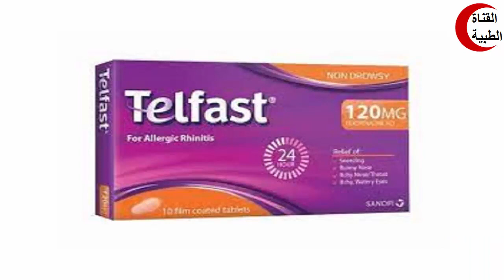تلفاست مضاد للحساسية ولعلاج البرد والرشح والاكزيما والصدفية Telfast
Medical channel
دواعى الاستعمال
medicine
pharmacy
شروحات
القناه الطبيه
تلفاست,
تلفاست 180 مضاد للحساسية,
تلفاست 120 دواعي الاستعمال,
تلفاست للرضع,
تلفاست للحامل,
تلفاست ١٨٠,
تلفاست مزيل للاحتقان,
تلفاست اقراص,
تلفاست للجيوب الأنفية,
تلفاست شراب للرضع,
تلفاست للبرد,
telfast ad,
telfast australia,
telfast arabia,
telfast ad 2022,
telfast add
Medical channel
medicine
telfast,
telfast 120mg,
telfast 180mg,
telfast syrup,
telfast tablet uses in urdu,
telfast 120 mg bangla,
telfast tablet,
telfast 30mg,
telfast 60mg,
telfast 180,
telfast d tablet,
telfast ad,
telfast australia,
telfast advertisement
treatment
pharmacy
camera
علاج
دواء
مضاد حيوى
مسكن
كبسول
حقن
تحاميل
لبوس
اقماع
برشام
حبوب
افضل علاج
احدث علاج
ارخص دواء
قناه طبيه
معلومات صحيه
شرح
شروجات
القناه الطبيه
دواعى الاستعمال
روشته
علاج سريع
مسكن قوى